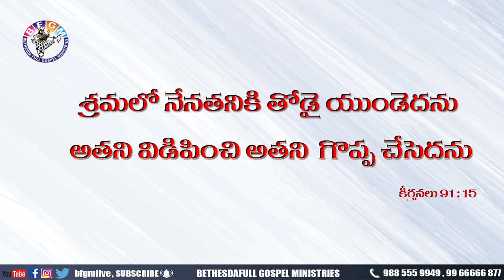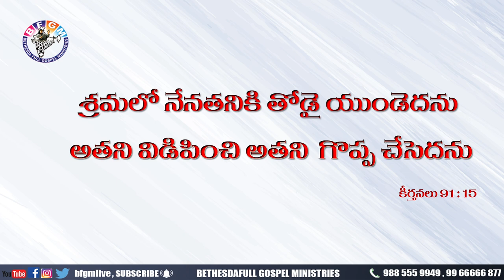Today's promise 15.04.2020 | BFGM LIVE